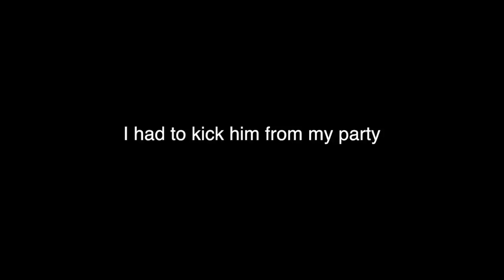UNLOCKING ALL NEW SEASON 3 FORTNITE ITEMS! 100 TIER BATTLE PASS NEW ITEMS ! DUOS w/ Muzic The Gamer